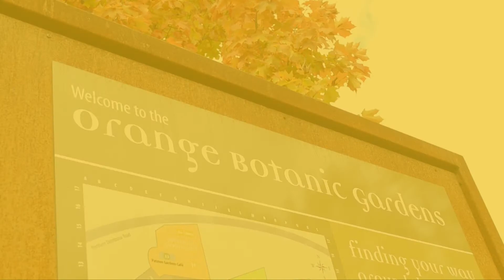Autumn Colours at the Orange Botanic gardens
The Orange Botanic Garden attracts around 77,000 visitors each year. Here are some of the colourful reasons why the Garden is so popular during the season of Autumn.